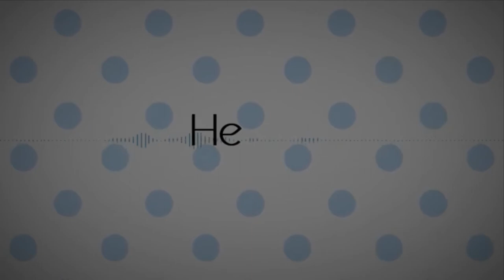i'm gonna take a break for a little while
Hey Guys, this is Winter! I'm very sorry if I made you upset, or disappointed, but I'm just gonna take a break for a week or 2

For those who came here from Ken-chan's DDS/G (Doki Doki Switcharoo/Genderbend) videos, The reason why I haven't been in any other Doki Doki videos is the gang "recasted" me so that I'm protected by them. That's what friends are for right? anyway, I'm very glad that I've been in a part of the DDS gang, and I'll see you guys when I get back!

(I still am part of the group cause I decided not to leave the group, cause I'm not that type of person.)

btw, Ken-chan DID NOT log in to my account, I asked her to do the announcement since I could do it.